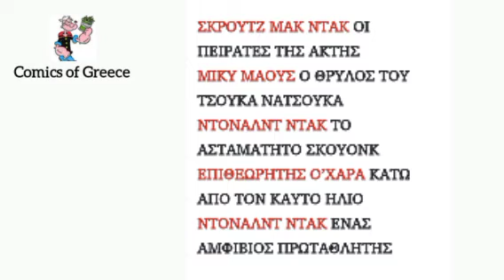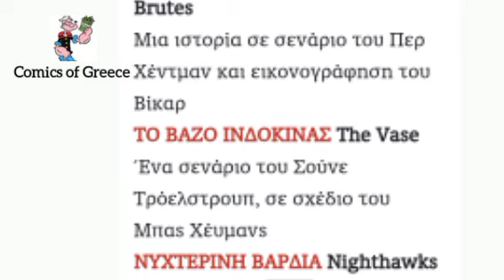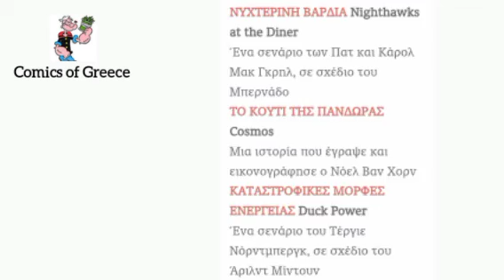Ενημερωτικό βίντεο Ιουνίου - Τα νέα Ντίσνεϋ κόμικς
Καλησπέρα σε όλους!
Στο σημερινό βίντεο συζητάμε για τα Ντίσνεϋ κόμικς που θα κυκλοφορήσουν αυτο το μήνα.